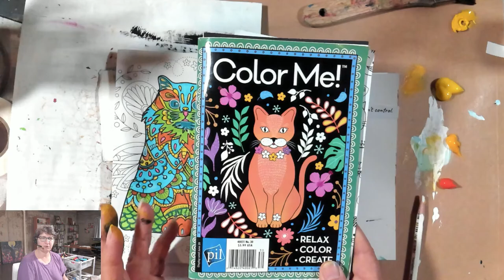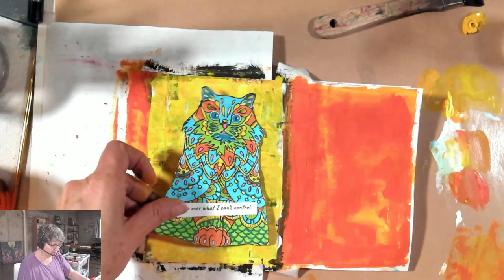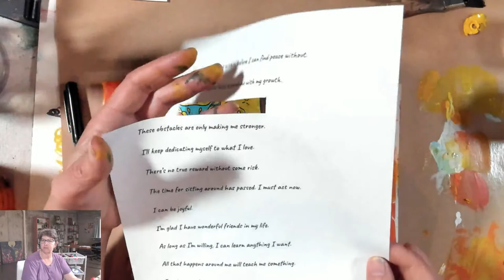How to Release Worry with Affirmations & Art Journaling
For the rest of May, I am going to be working with positive affirmations for self-discovery and personal growth. I want to create my own inspiring art journal full of affirmations for when I need that uplift or inspiring idea to keep me on the path of calm and ease.

Today is day 5. As a 58 year old woman, sleep can be hard to come by and I find myself lying awake with thoughts and worries going through my head incesssantly. Does that ever happen to you? Today's affirmation will help. "I won't lose sleep over what I can't control."

I am working with acrylic paints and collage today.

If you love coloring mandalas, check out our Mindful Patterns Membership

Love all things personal growth and art journaling? Painting in Your PJs is the place we talk about creative process as a tool for self-discovery. I don't teach techniques, I invite you to grab what you have a create along with me for an hour of personal creative time. You will find me YouTube most Mondays to Thursdays at 7:00am Mountain time.

Thank you for joining me for these early morning sessions on art journaling, creative process and personal growth.

I love making handmade books and then working in them for a while. In this book I've used a variety of papers including canvas from Michael's. Artist's Loft canvas pad is thin and perfect for a journal page and great for adding acrylic paints, posca markers and lots of layers to an art journal spread.

Today's affirmation is I am enough. I will be sharing a different affirmation every day for the next few weeks and using positive affirmations as a prompt for my art journal spreads.

00:00 Introduction
02:24 Add quote
03:37 Adding patterns
04:58 Painting over patterns
15:11 Cover over painting
20:21 Add collage
22:44 Draw around collage